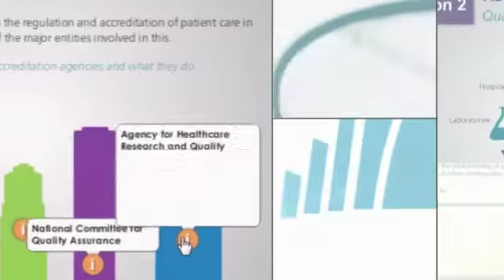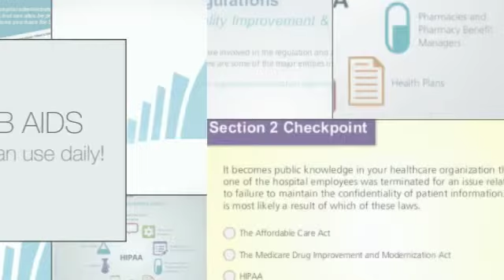The Healthcare Machine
The Healthcare Machine: An Overview of Driving Forces